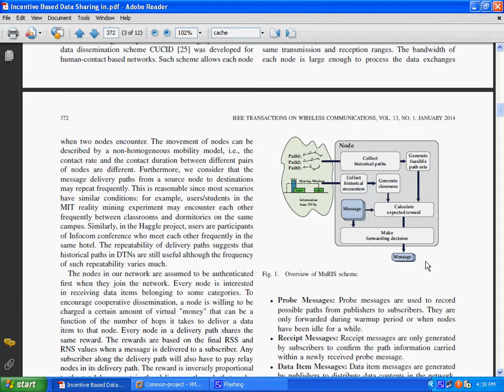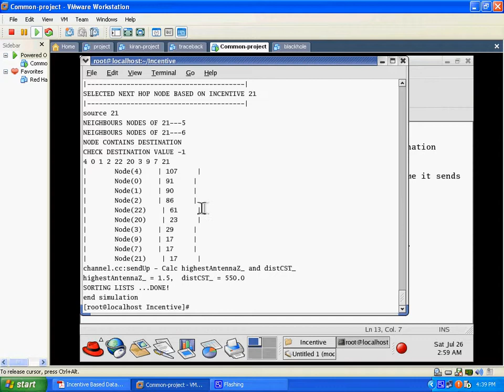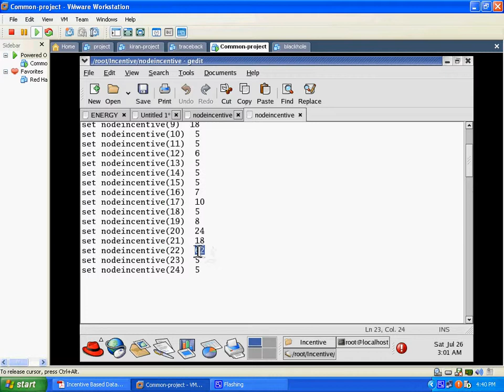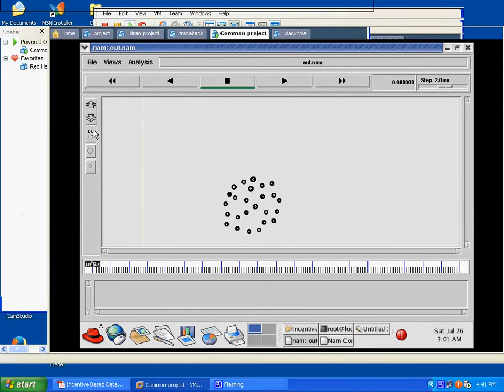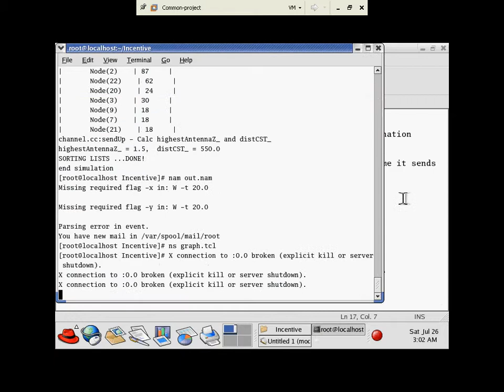Incentive Based Data Sharing in Delay Tolerant Mobile Networks